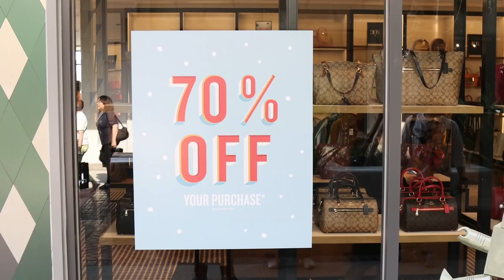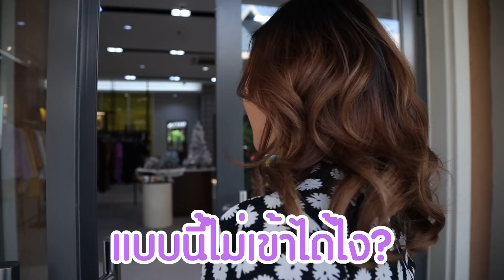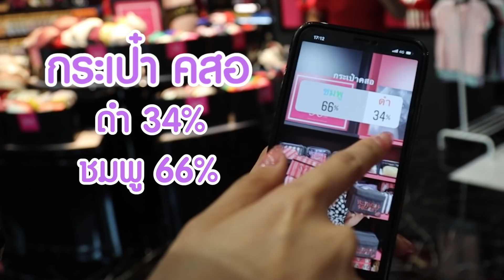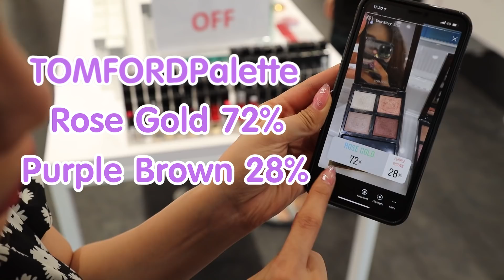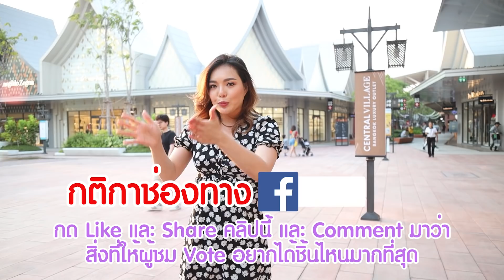ช้อปตามใจคนดู คลิปนี้มีเซอร์ไพรส์ 🤫🎉 | NOBLUK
พาช้อป แบบตามใจคนดูทุกอย่าง! ถามทุกชิ้น ซื้อตามใจคนดูทุกแมทช์ ไม่ดูจะเสียใจ เพราะคลิปนี้ มีแจกจ้า!!!